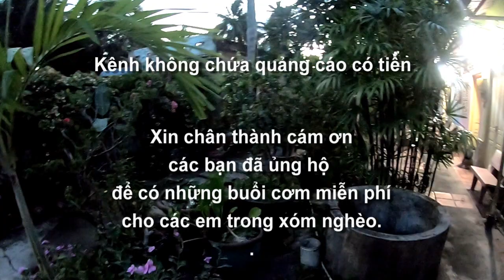Chuẩn bị rau củ và hộp mì xào 0 đồng cho bà con trong xóm nghèo An Tức, Tri Tôn, An Giang 15/07/2023